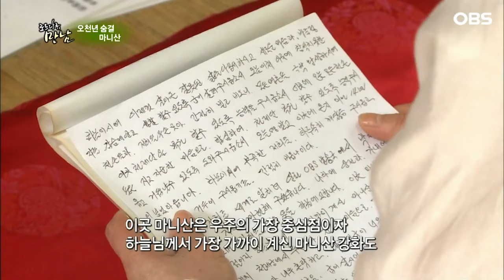[로드다큐 '만남' 40회③] 30대 젊은 나이에 백혈병으로 죽음 체험 후 단군신 모시며 사는 여인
OBS경인TV [로드다큐 만남] 40회 '오천 년 숨결 마니산'

한반도의 중심이자 만물을 움직이는 영험한 기운이 깃든 민족의 영산이라 불리는 마니산. 역사적으로 풍수적으로 지형적으로 한반도에서 가장 기가 충만하고 센 곳으로 유명해 민족의 정기를 품은 영산이라 알려져 있는 명산답게 마니산은 찾는 이들의 면면도 제법 독특하다.

한민족의 뿌리인 단군은 물론 우리의 역사를 지켜온 인물들을 사당에 모시고 후손으로서 그 공과 뜻을 기리며 속세와 인연을 끊고 마음 수양을 하며 지내는 이들이 있는가 하면, 산신과 영험한 나무 앞에 소원을 빌고 기도를 드리러 오는 이들도 만날 수 있는데.

그 신묘하고 영검한 기운이 흐르는 마니산을 찾아 그곳에 머무는 이들의 사연과 우리민족 5천년의 역사와 인간사를 만나본다.